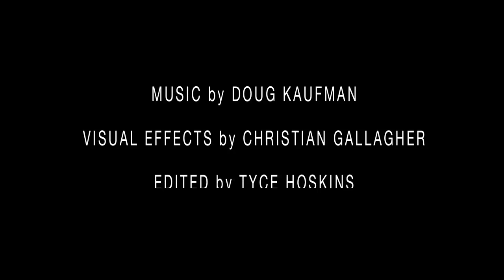Not Fast Enough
My Final for Intro to Film.

Directed by Tyce Hoskins
Written By Tyce Hoskins and Crosby Ignasher
Starring Nicholas Lawrence and Rachel Gelfeld